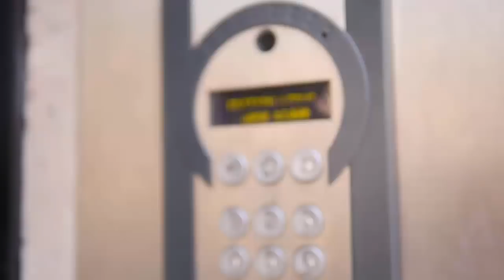POURQUOI JE NE VAIS PAS AUTO-ÉDITER MON LIVRE (DÉJÀVENDREDI)